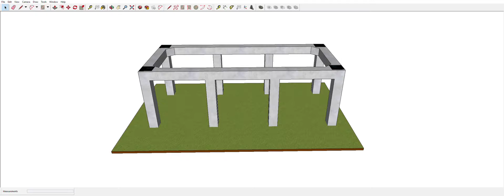CONTAINER WALL With base slabs